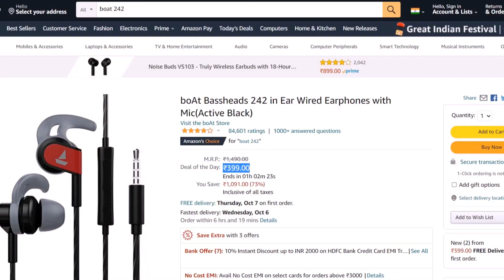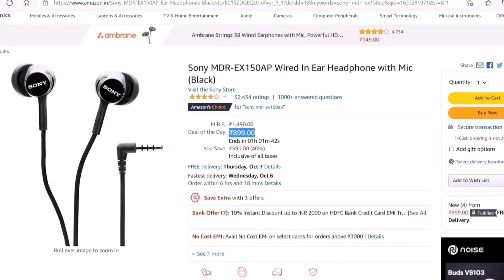Best Wired Earphones Under ₹250, ₹500, ₹1000 ft. Big Billion Days & Great Indian Festival Sale 🔥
💫 Following are the best Deals Available on this Amazon & Flipkart Sale on Wired Earphones

  -Best deals Under 250rs
Ambrane Stringz 38 Wired Earphones
pTron Pride Lite HBE
Mivi Rock and Roll E5 Wired in Ear Earphones

  -Best deals Under 500rs
pTron Boom Ultima 4D Dual Driver, In Ear Gaming Wired Headphones
boAt Bassheads 162 in Ear Wired Earphones with Mic
boAt Bassheads 242 in Ear Wired Earphones with Mic
boAt Bassheads 225 in Ear Wired Earphones

  -Best deals Under 1000rs
JBL C100SI by Harman Wired In Ear Headphones with Mic
realme Wired in Ear Buds 2 with Mic for Android Smartphones (no discount)
Sony MDR-EX150AP Wired In Ear Headphone with Mic

+Especial for extra heavy bass
Sony MDR-XB55AP Wired in Ear Headphones with Mic

The Video Gear I use :

1. Camera : Realme 7 Pro
2. Main Video Light :
3. Secondary Lights
4. RGB Lights
5. Main Tripod
6. Secondary Tripod
7. Mic Stand
8. Main Microphone
9. Secondary Mic
10. Laptop : Acer Aspire 7

TimeStamps

Time stamps
0:00 intro
0:34 Best Earphones Under 250rs
1:42 Best Earphones Under 500rs
3:19 Best Earphones Under 1000rs